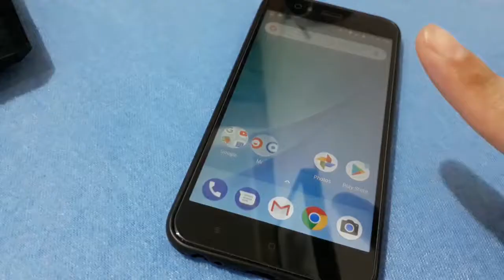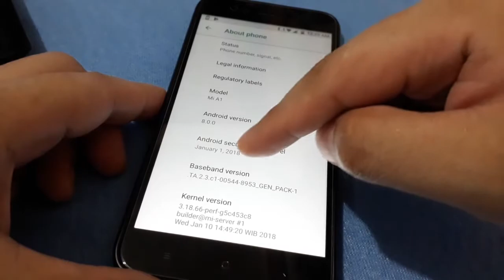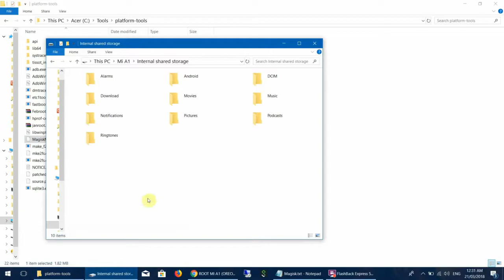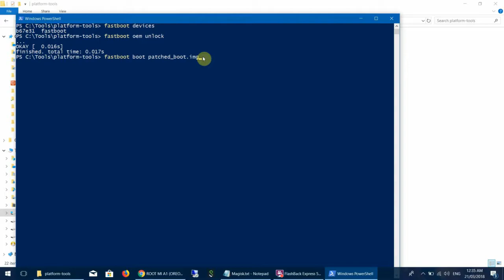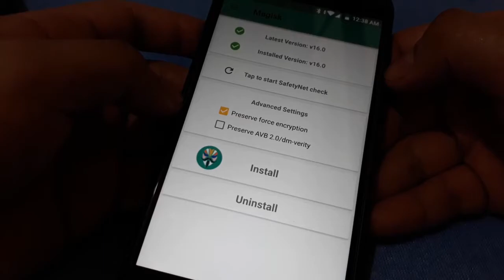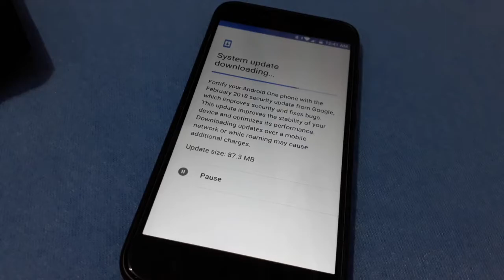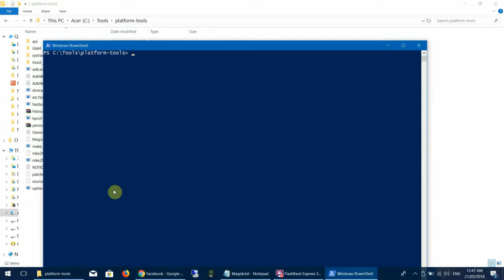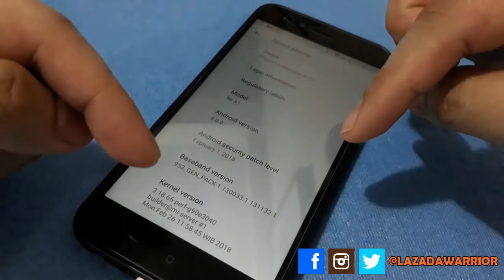Root Xiaomi Mi A1 without losing OTA updates! EASY WAY! - TAGALOG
Let's root Mi A1 without losing or disabling OTA updates, the easy way!